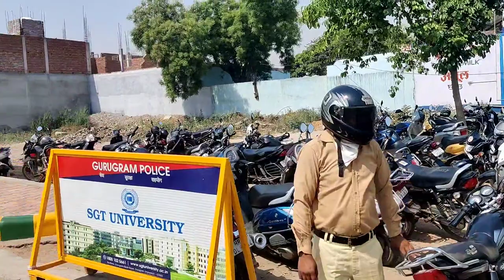GLS Presenting DDJAY Plot Upcoming sec 9 Badsa district Jhajjar Near Dwarka Exp contact -99718 48491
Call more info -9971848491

GLS  launch soon Sector 9 Badsa district Jhajjar Haryana near Sector 102 Dwarka expressway Gurgaon Deendayal Jan Aawas Yojana plot near AIIMS